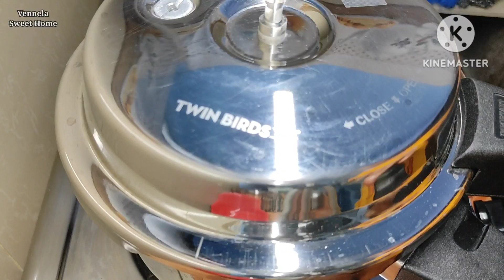మినపప్పు తో హెల్తీగా నెలరోజులు నిల్వఉండే ఈ స్నాక్ చేస్తే ఇంట్లోవారికి ప్రతిరోజు పండగే😋😋😋👌 | Urad Dal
మినపప్పు తో హెల్తీగా నెలరోజులు నిల్వఉండే ఈ స్నాక్ చేస్తే ఇంట్లోవారికి ప్రతిరోజు పండగే😋😋😋👌 | Urad Dal Snack Recipe in Telugu | Minapappu Snack Recipe in Telugu